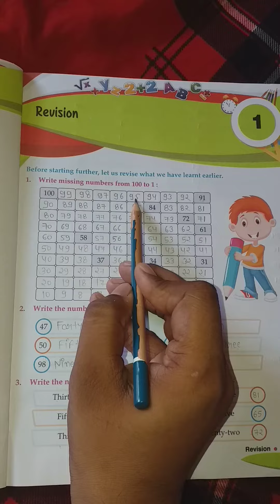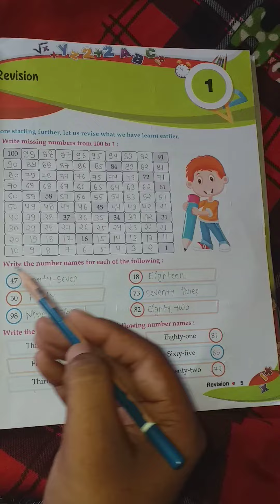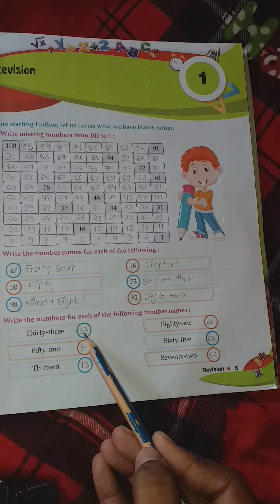Class - 2nd , Subject - Maths , Unit - 1 . Revision